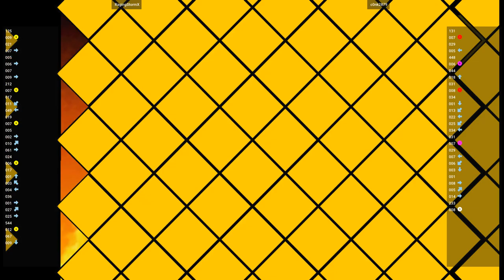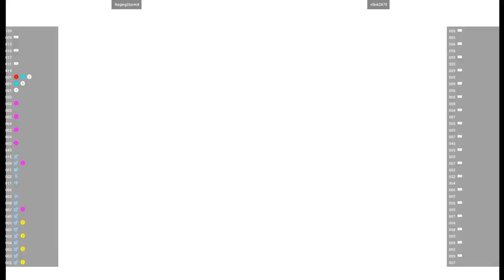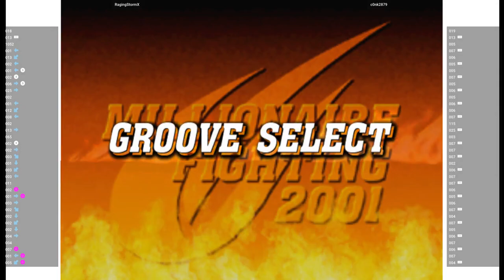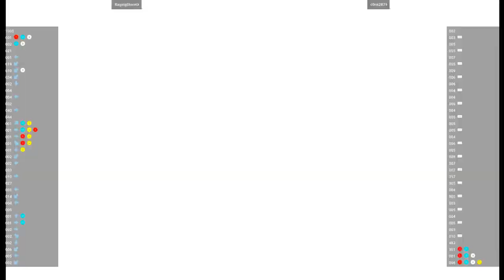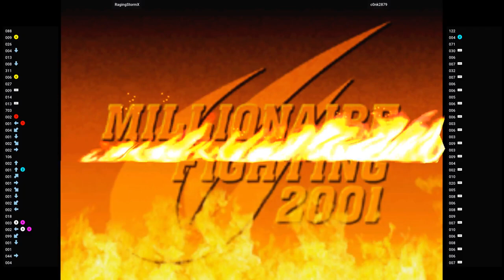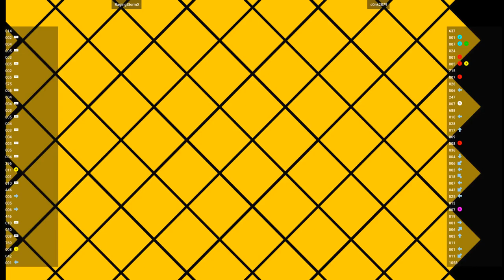CVS2 🕹 RagingStormX VS c0nk2879